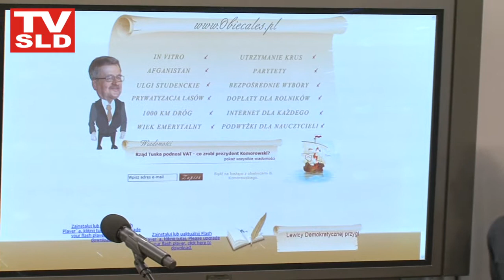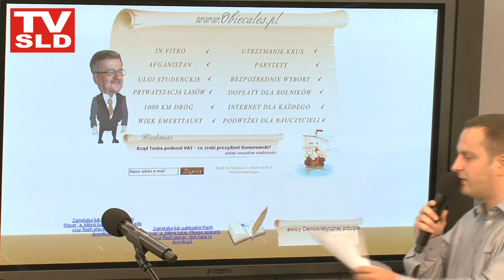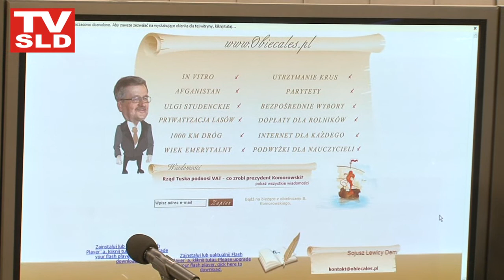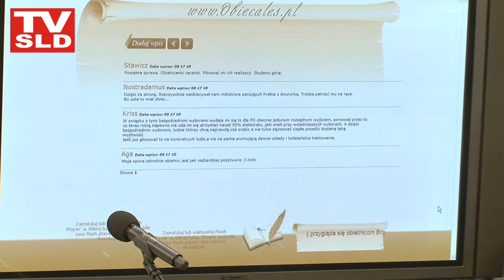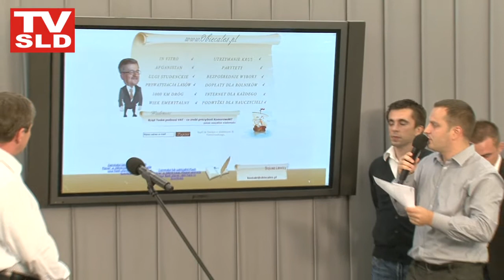TVSLD (konferencje) :SLD i FMS przypomina prezydentowi Komorowskiemu o obietnicach część 1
Sojusz Lewicy Demokratycznej i Federacja Młodych Socjaldemokratów zaprezentował nowy portal na którym przez najbliższe 500 dni będzie można śledzić proces spełniania obietnic przez prezydenta RP Bronisława Komorowskiego.